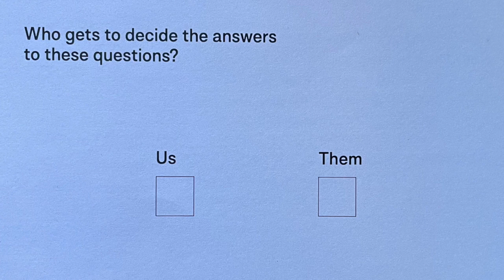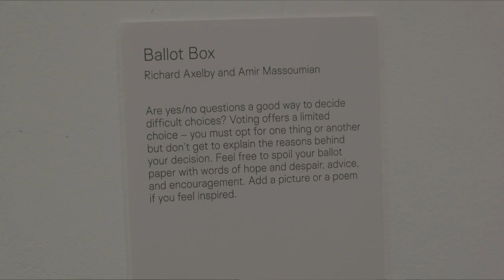Ballot Box with Richard Axelby | Living Democracy Exhibition | Brunei Gallery SOAS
Voting offers a limited choice – you must opt for one thing or another but don’t get to explain the reasons behind your decision. Richard Axelby asks whether yes/no questions are a good way to decide difficult choices.
Living Democracy runs at the SOAS Brunei Gallery until the 16th of March 2024.